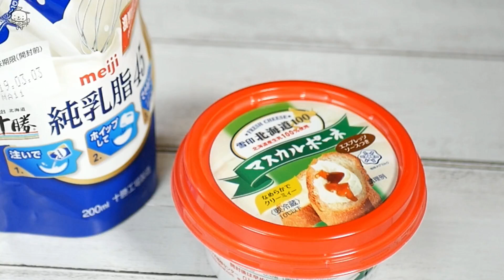フルーツサンド＆ラッピング【初めてでもマスカルポーネクリームで簡単にお店の味♪】Fruit Sandwiches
いちご、オレンジ、キウイを丸ごと入れた豪華なフルーツサンドイッチです。
グラニュー糖を控えめにしましたがマスカルポーネクリームは濃厚な甘みがあります。
クリームはハンドミキサーで混ぜるだけなので簡単に作れます♪
甘酸っぱいフルーツととても合って、簡単にお店の味が作れますよ♪
It is a luxurious fruit sandwich with strawberry, orange and kiwi.
I made granulated sugar discreet, but Mascarpone cream has a thick sweetness.

Cream is easy to make because only mix with a hand mixer ♪

【ingredients】
4bread (8 pieces cut)
100ｇ　Mascarpone
200ml  heavy cream
20ｇ　Granulated sugar
1pack　Strawberry
1　Kiwi
2　Mandarin orange

【材料】
食パン(8枚切)　　4枚
いちご　　　　　1パック
キウイ　　　　　1個
みかん(マーコット)　2個
(白い丸いパン)　1個
※ラッピンググッズ
カゴ　　(ダイソー)
マチ付きクリアーパック LLサイズ（ダイソー）

【作り方】
①マスカルポーネと生クリームをボールに入れて、グラニュー糖を加えてハンドミキサーでしっかり泡立てます。

②いちご、キウイ、みかんをお好みの大きさに切ります。

③食パン4枚にクリームを塗って果物を切った時に見えるように並べて、はさみます。

④サランラップでしっかり包んで冷蔵庫で約1時間冷やします。

⑤パンの耳を切って4つに切ったら出来上がりです。
※白い丸いパンも手順はほぼ同じように作ります。

⑥ラッピングもします。

「スイーツを食べたい♪
でも高カロリー過ぎる・・・
でもダイエットもしたいので低カロリー食も知りたい。」

そんなあなたにピッタリのスイーツとダイエット食を紹介しています。

★ひろまるのホームページはこちらです

もし私のレシピでお菓子やおかずを作ってくださったときは、
hiromarucooktv　をつけて投稿して頂けると嬉しいです。